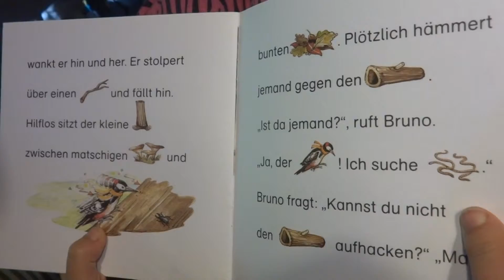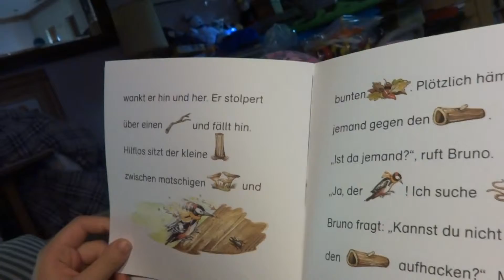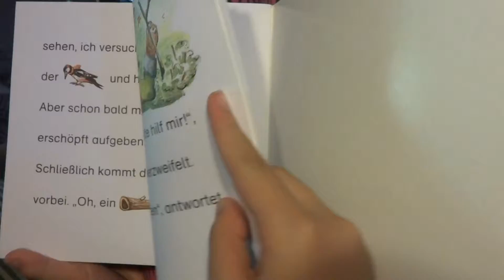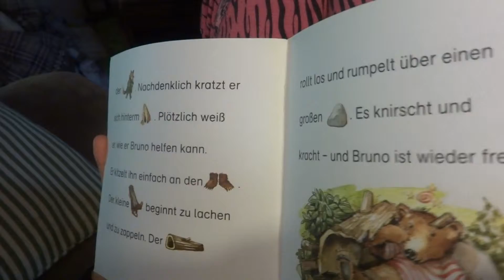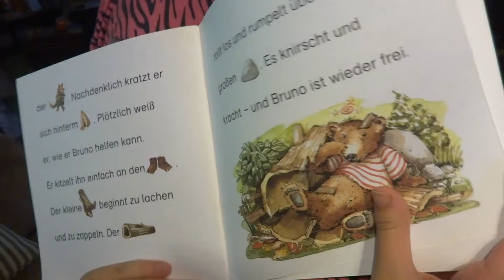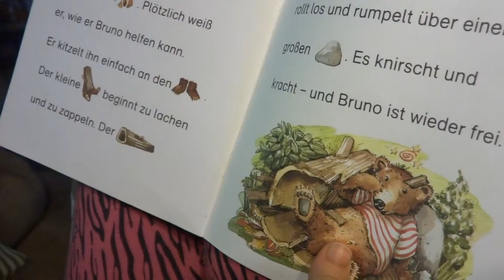Pass auf, Kleiner Bär Par II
Reading this German children book to her mom on the couch. 10/19/15(Mon) almost 12 years old